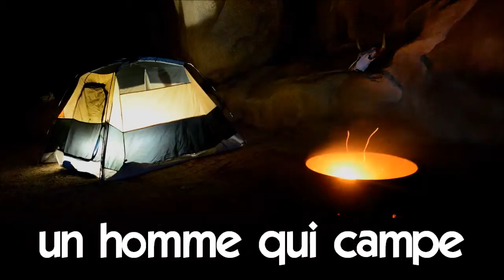درس الفرنسية # 1 time lapse # un homme qui campe